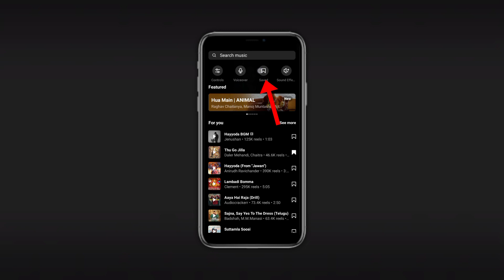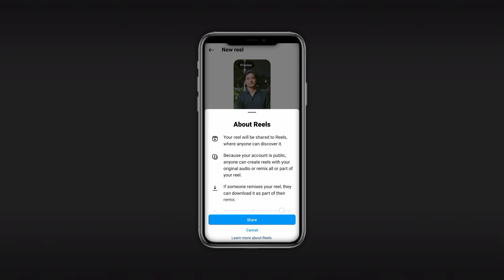😘Instagram Trending 🦋Photo Flashwiiart Effect Video Editing|| by Ismartanji creations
.dont forget 👇👇.

tags 👇👇
how to make Instagram trending name art reel video editing,instag reel video editing